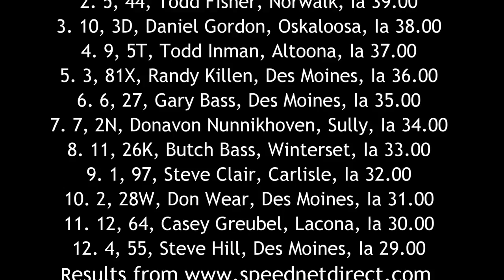ISFS Stock Car A Main 6/3/16